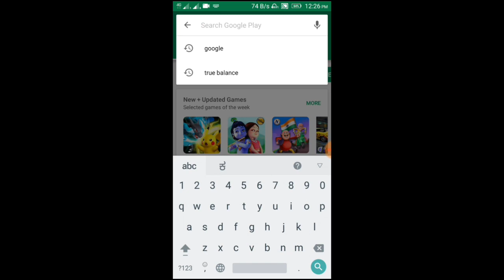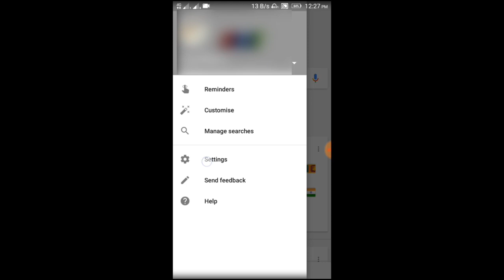ಕನ್ನಡ ಮಾತನಾಡಿದರೆ ಸಾಕು ಗೂಗಲ್ ಸರ್ಚ್ ಮಾಡುತ್ತೆ || Kannada Voice Search in Google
The Google app keeps you in the know about the things that you care about. Find quick answers, explore your interests and get a feed of updates on what matters to you. The more you use the Google app, the better it gets.

Search and browse:
– Nearby stores and restaurants
– Live sports scores and schedules
– Movies times, casts and reviews
– Videos and images
– News, stock information and more
– Anything that you’d find on the web

Personalised feed and notifications*:
– Start your morning with weather and news
– Get updates on sports, movies and events
– Track the latest stock market changes
– Get info and updates about your interests

Unstable connection?
– Google will automatically optimise results to improve loading on bad connections
– If Google cannot complete a search, you’ll get a notification with the search results once you regain connection